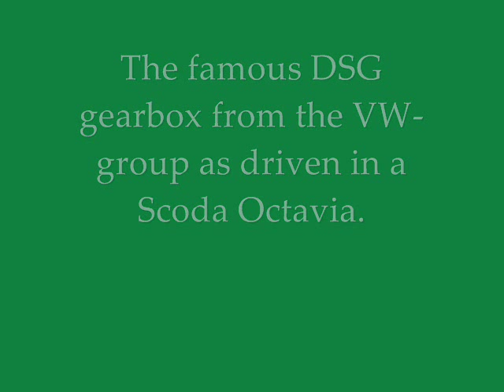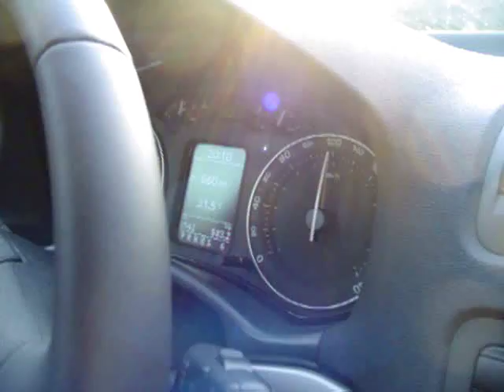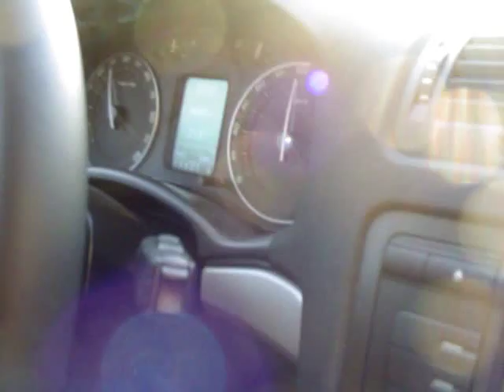DSG in the Skoda Octavia TDi (DSG fans)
Me driving and telling about the Skoda Octavia Tdi DSG and the gearbox. The Skoda Octavia is one of the most popular cars in the range of the European brand of Skoda, owned by Volkswagen.